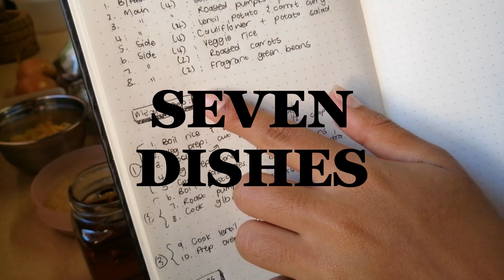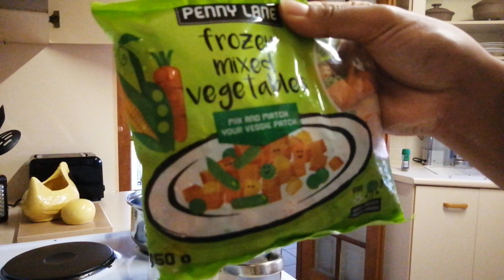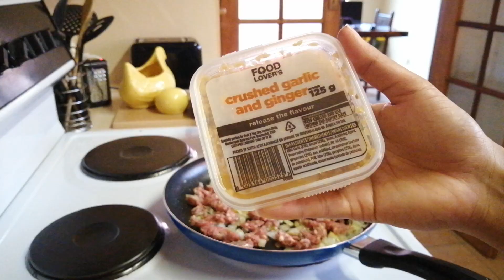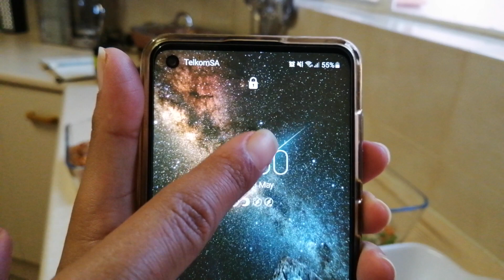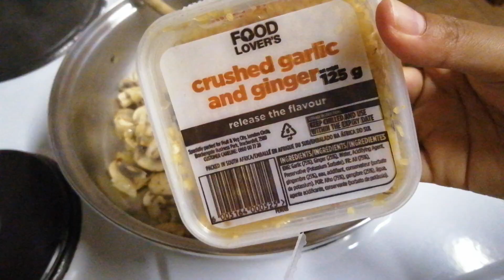Dietitian makes 16 meals for R100 | Meal Prep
You'd be surprised at how far R100 can go!

I managed to prepare 16 meals for my family of four - which meant no worries about what to eat for the next 4 days :) I’m attaching this guide in the comments section for you to download. Now let me just say – I am NOT a chef. These videos are more so to illustrate that eating on a budget is possible and that healthy food does not have to be difficult or bland.

1) These videos are for education and entertainment purposes only and you should always speak to a professional health care provider to address your specific needs.
2) If my videos are not for you, please feel free to find a channel that is :)